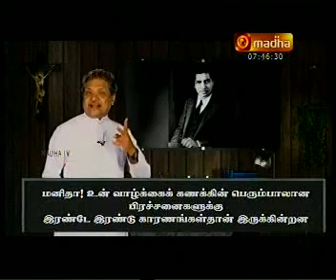சிறுவன் ராமானுஜத்திடம் ஆசான் போட்ட தப்பு கணக்கு